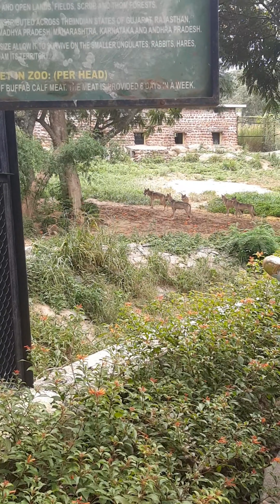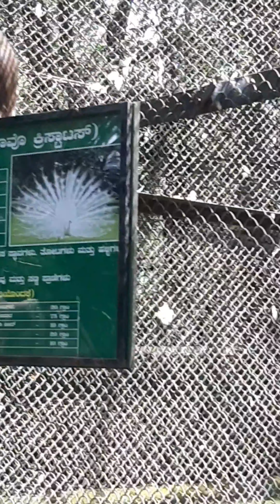Bannergatta zoo |Bangalore zoo|Animals video|wild animals|Birds|wildlife|lion|Tiger|hippo|Cheetah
Hello friends,

I recently visited Bannergatta zoo, Banaglore.
it has safari, zoo, butterfly park.

I went to only zoo. its very big zoo with lot of animals. must visit for kids.

avoid weekends visit over weekday to enjoy..

enjoy your one day trip

with love
Veeksha